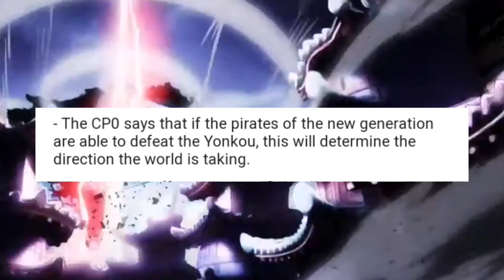One piece Manga chapter 1036 spoiler | Kaido vs Luffy | Hindi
hii guys please sign this Petition

Discord server:-
Thousand sunny